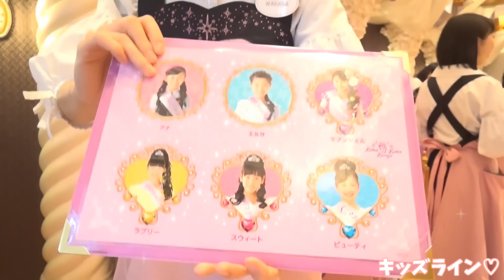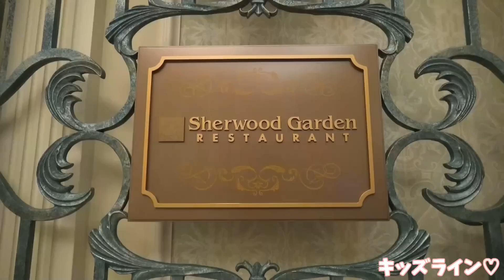キャリッジコースを体験したよ♬レストランでプリンセスデザートとドリンクを飲もう♡